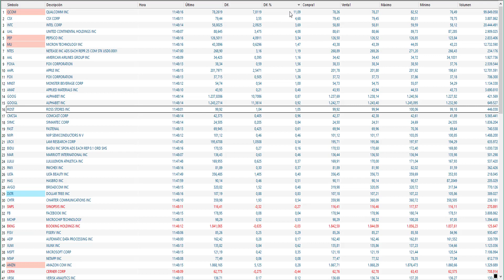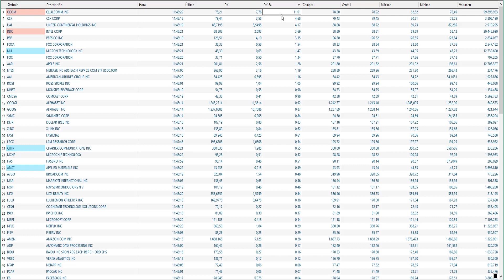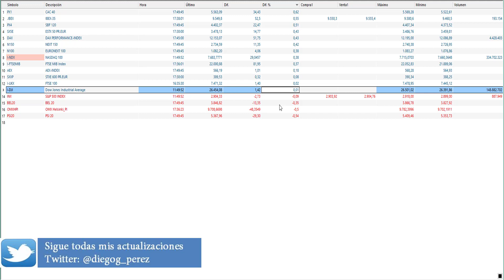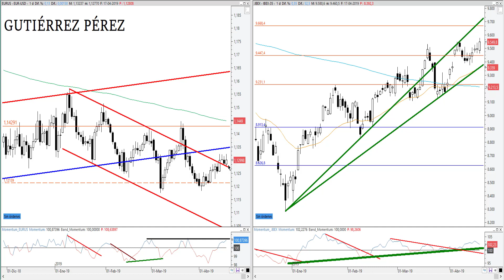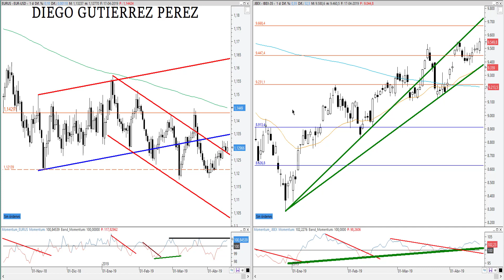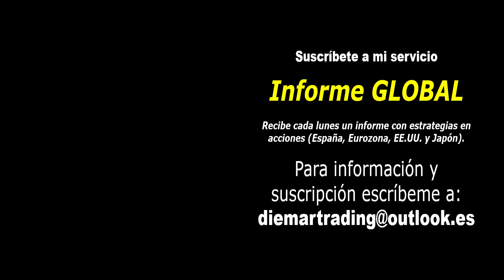Análisis del Ibex35 y EUR/USD (17/04/2019).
Análisis Técnico del Ibex 35 y EUR/USD. Donde veremos que niveles hay que vigilar en el corto plazo.